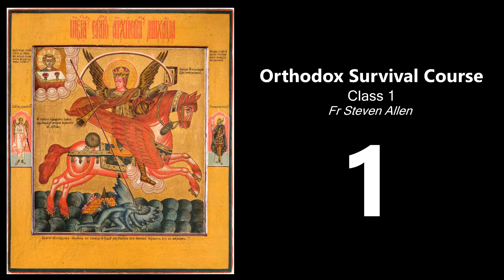Orthodox Survival Course - Class 1: The Church and Time - Fr Steven Allen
This is the first class in a series of lectures called 'Orthodox Survival Course' given by Fr Steven Allen.